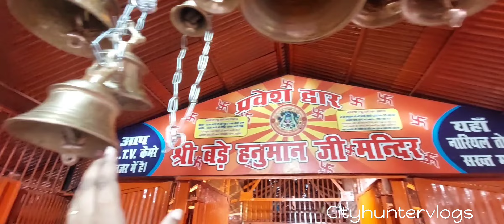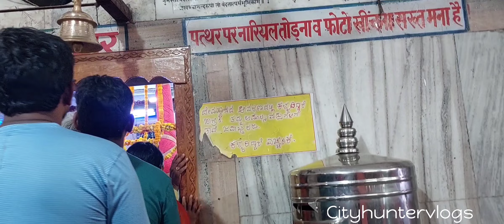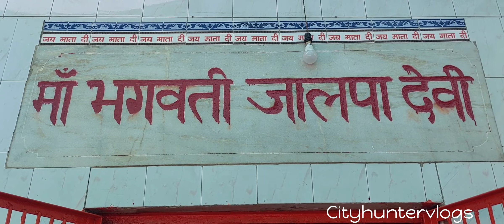Bade Hanuman Ji || Alopi Ma || Cityhuntervlogs || Uttar Pradesh || Prayagraj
About Bade Hanuman Ji

Some 500 metres north of Prayagraj Fort, there lies a renowned religious site - Bade Hanuman Ji Temple. Also called Lete Hanuman Mandir, the shrine is an underground pit which houses an enormous image of Lord Hanuman in a lying position. This is the only Lord Hanuman temple in the world the idol in reclining position.

About Alopi Maa

अलोपी देवी मंदिर भारत के उत्तर प्रदेश राज्य में इलाहाबाद के अलोपीबाग में स्थित एक प्रसिद्ध मंदिर है। इलाहाबाद के पवित्र संगम (गंगा, यमुना और सरस्वती के संगम) के निकट स्थित यह मंदिर हिंदू आस्था से परिपूर्ण एक अपरंपरागत मंदिर है। बता दे यह मंदिर माता सती को समर्पित 51 शक्तिपीठो में से एक है। यह मंदिर इस मायने में ख़ास है कि इस मंदिर में किसी भी देवता की प्रतिमा नहीं है, बल्कि एक लकड़ी की गाड़ी या ‘डोली’ है जिसकी पूजा की जाती है।